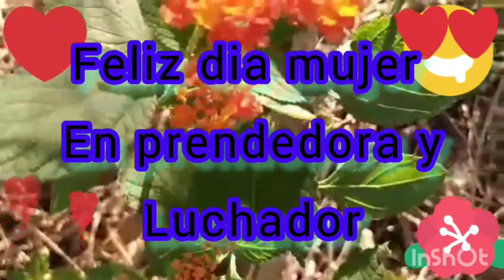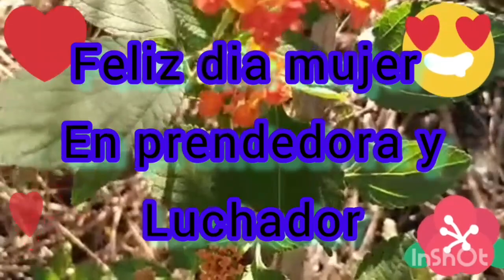Feliz dia de la mujer emprendedora y luchadora